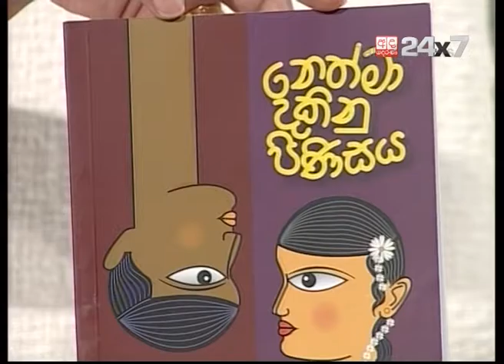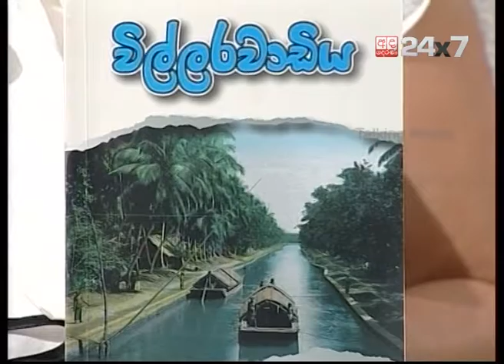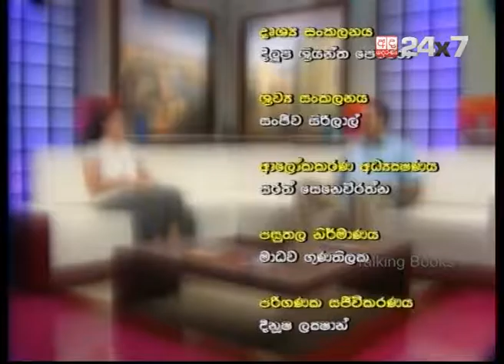Talking Books Episode 200 Henry Warnakulasuriya